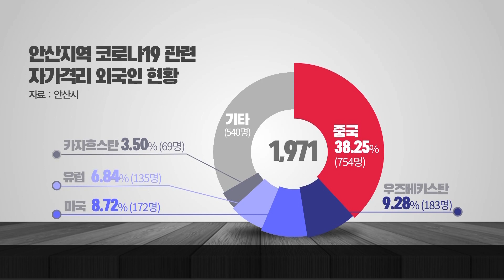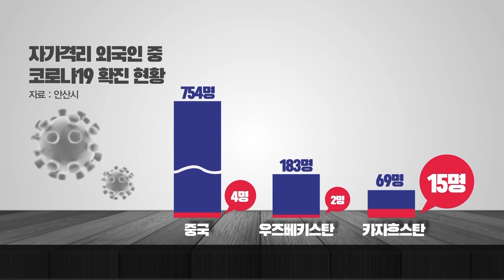[한빛] 안산, 잇따르는 해외 유입 코로나19/SK브로드밴드 뉴스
안산시는 15일 기준 총 48명의 코로나19 확진자가 나왔는데요.30번부터 48번까지 19명 모두가 해외유입 확진자였습니다.

안산에는 지난달 1일부터 2000명에 가까운 외국인이 이 코로나19 관련해 자가격리중인데요. 이들에 대한 철저한 관리가 필요해보입니다.

심재호 기자가 보도합니다.